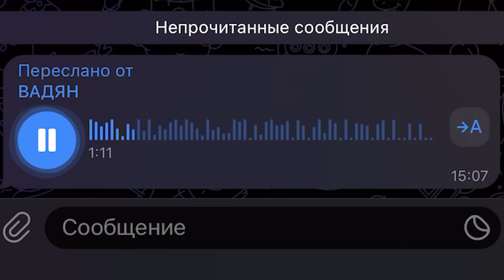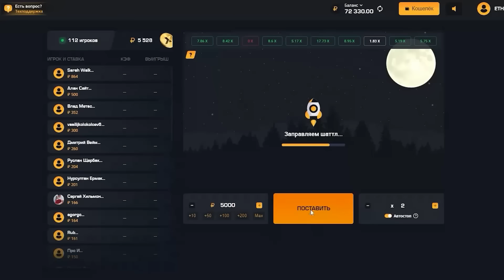БАНДИТ ИЗ 90-Х УНИЧТОЖАЕТ БАНДУ СПОРТИКОВ! Они зашли слишком далеко.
Кто такие спортики которые работаю на наркошопы ? Кто наказывает кладменов и кидал и получает за это деньги ? Боевая сила теневого бизнеса даркнета сегодня расскажет нам о том как устроится на работу спортиком, как поступают первые заказы, как выманивают жертву на место, сколько получают за один заказ. Бандит из 90-х наехал и уничтожил всю эту банду спортиков в этом выпуске. Смотрите до конца.